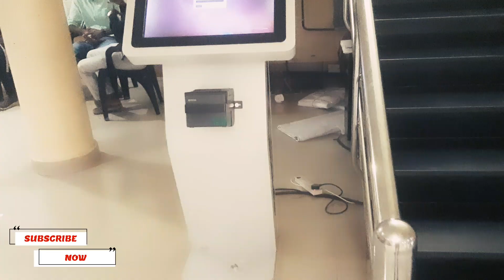അതിജീവനത്തിന്റെ പാതയിൽ കേരളം||Theatre Visit After Lockdown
ഒരുപാട് കാലത്തെ അടച്ചിടലിനു ശേഷം വീണ്ടും നമ്മുടെ സിനിമ തിയേറ്റർ പ്രവർത്തനം ആരംഭിച്ചിരിക്കുകയാണ്. പഴയ കാലത്തെ അപേക്ഷിച്ചു ഒരുപാട് മാറ്റങ്ങൾ ഇപ്പോൾ ഉണ്ടായിട്ടുണ്ട്. തിരക്ക് വളരെ കുറവാണ്. നല്ല സിനിമകൾ റിലീസിനു കാത്തു നില്കുന്നുണ്ട്. മാത്രവുമല്ല ഇപ്പോൾ മലയാള സിനിമയും തിയേറ്റർ മേഖലയും ഒരുപാട് പ്രതിസന്ധികൾ നേരിടുന്ന ഒരു കാലഘട്ടം കൂടിയാണ്. അത് കൊണ്ട് ഞാൻ ഉൾപ്പെടുന്ന ഓരോ പ്രേക്ഷരും തന്നാൽ ആവുന്ന വിധം ഈ മേഖലയെ സംരക്ഷിക്കേണ്ടതുണ്ട്. എല്ലാരും നിർബന്ധമായി തിയേറ്ററിൽ പോയി സിനിമ കാണാൻ ശ്രമിക്കണം.

MALLU'S VILLA